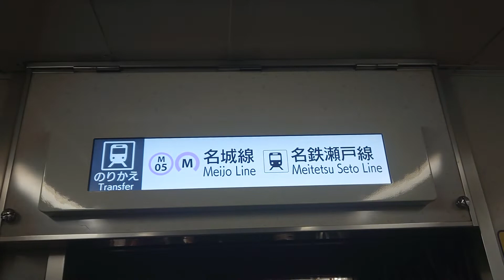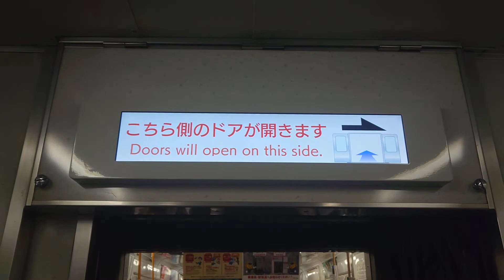名古屋市交通局名古屋市営地下鉄東山線５０５０形パッとビジョンＬＣＤ次は新栄町から栄まで日本車輌製造日立製作所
みなさまお知らせがありますＳＯＮＹＦＯＲＡＸＰ３５が故障のためその代わりスマホで撮影してます申し訳ありません名古屋市交通局名古屋市営地下鉄東山線５０５０形パッとビジョンＬＣＤ次は新栄町から栄まで日本車輌製造日立製作所僕は市バスに乗りません苦手ですみなさまチャンネル登録よろしくお願いいたします再生回数よろしくお願いいたします１０００人までよろしくお願いいたします